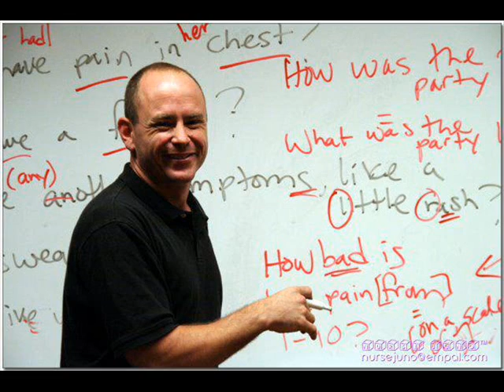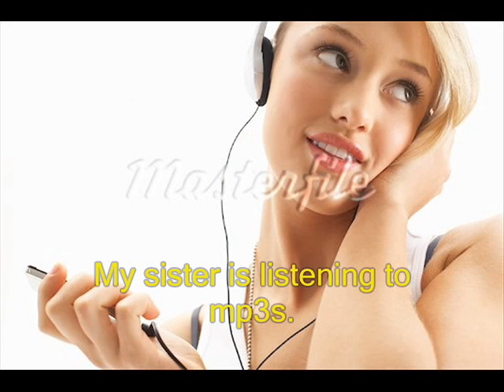Present Continuous Song - How Bored I am!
The most popular Present Continuous song of Youtube!

Learn or teach Simple Present Continous Tense through this RAP song written by Turgay Evren, and sung by Jason R Levine.